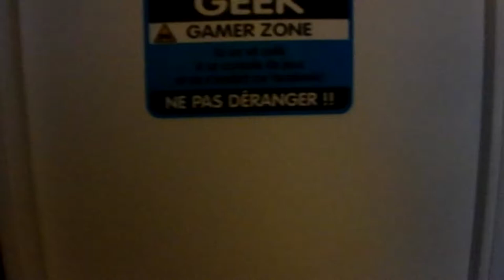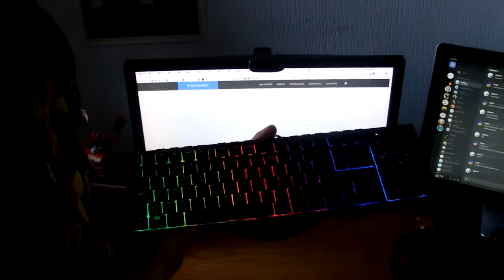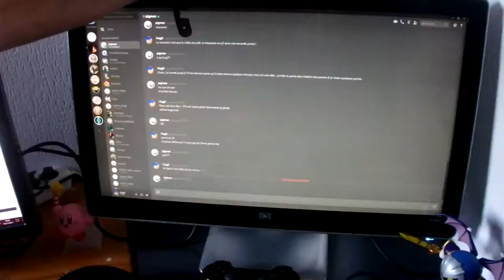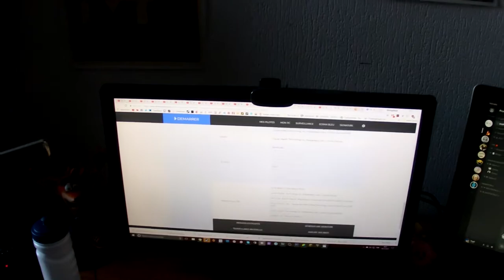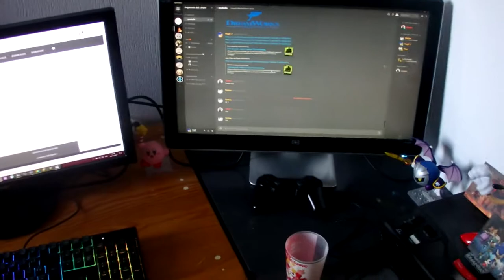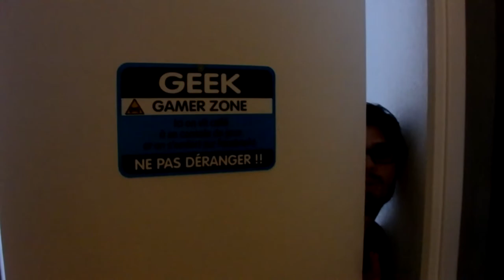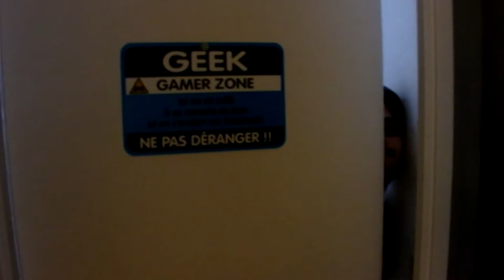Mon Setup incroyable !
Le Setup du pire Youtuber est là pour vous, les rageux d'iMac !

Je vous présente mon Setup comme font les Youtubers, mais avec de l'humour de merde donc ça doit être original je pense...

Music d'outro : Sky - Shantae and the Pirate's Curse

Voilà.